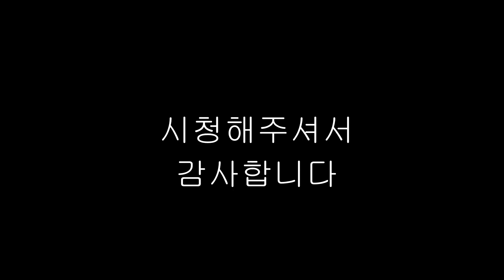Busan Businessman Vlog - Take a walk on the suyoung river after eating pizza 반올림피자샵 먹고 수영강산책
Hello, everyone. Happy Friday.
This time, I ate pizza and went for a walk on the suyoung river.
I went with my dog Beagle(글용이) and it was very fun.
It was hard because it was quite far away.

안녕하세요 여러분 행복한 금요일이에요~
이번에는 반올림피자를 배달시켜먹고 수영강으로 산책을다녀왔어요
글용이도 함께 갔는데 너무 재미있었어요
하지만 거리가 멀어서 꽤 힘들더라구요..ㅎㅎ